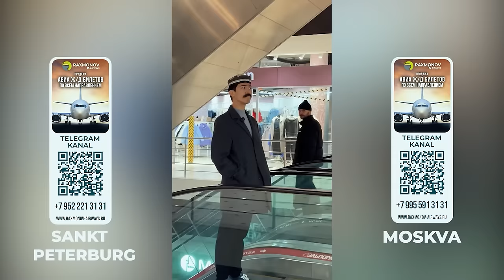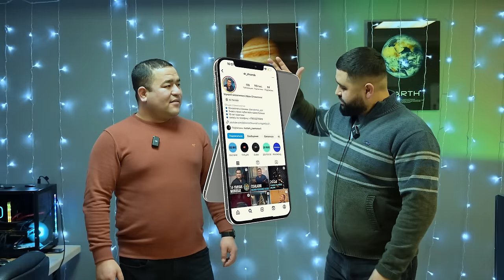MERCEDESNI KIMGA SOTDIM?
ARS DENTAL
Doktor Shuxrob YouTube kanali -  @DoctorShuxrob